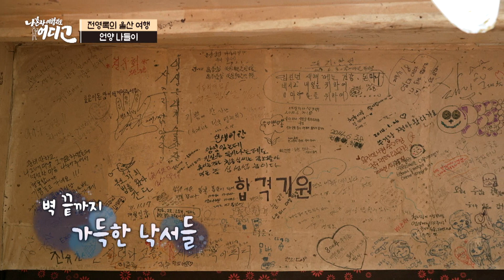나혼자여행 어디GO! 울산광역시편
스타 전영록이 설계하는 울산의 여행지.. 가을억새가 장관인 영남알프스 간월재에서 푸른바다에 절경을 보여주는 대왕암공원..
울산의 숨겨진 보물을 만나는 시간